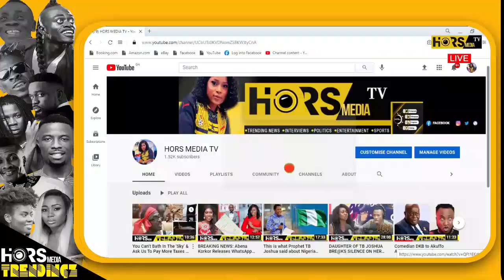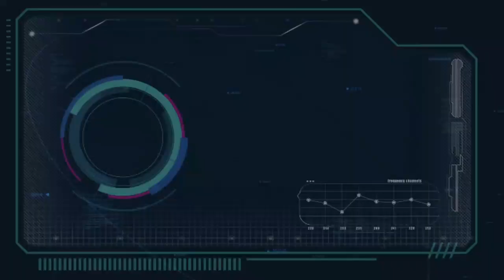Akuapem Poloo returns to Prisön. High Court dismissed her appeal